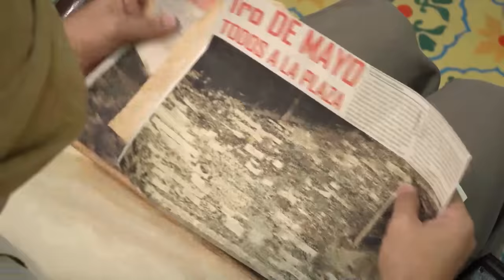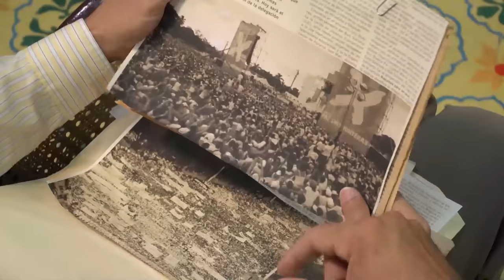Vivir del Cuento “LA AGENCIA ARTÍSTICA” (Estreno 12 septiembre 2022) (Pánfilo Humor cubano)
Chequera se encuentra con un ataque de celos profesionales, por la actuación de Pánfilo junto a la Orquesta Failde, lo que provoca que decida armar su nuevo grupo Los Rompetímpanos de Mayarí, para presentarse en una audición y llegar a la televisión.

Invitados: Rigoberto Ferrera

Disfruta de esta comedia cubana, con Pánfilo, Chequera, Chacón, Isidoro y demás vecinos. Vivir del cuento.